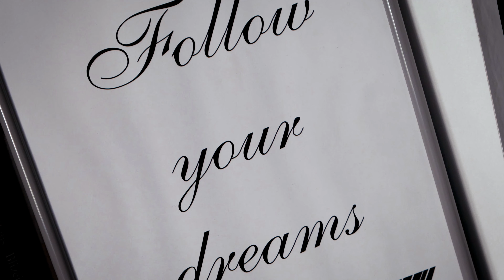Malwina i Bartek - 29.08.2020